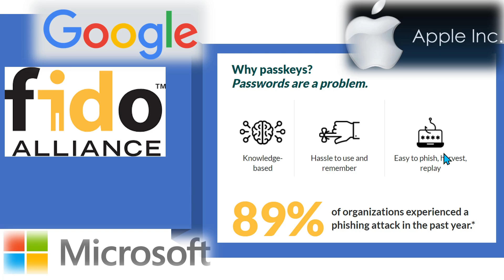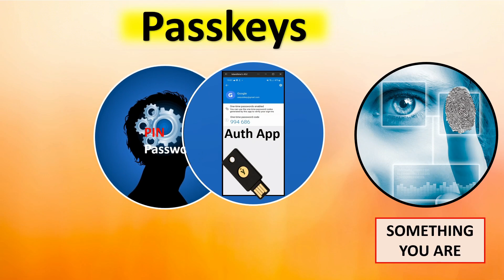Ditch the Password! Unlock the Future with Passkeys.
Worried about weak passwords and phishing scams (man in the middle attacks)? Enter passkeys, your new shield against online threats. This video explores why the FIDO Alliance – a global cybersecurity powerhouse – is pushing for passkeys as the future of account protection. Join the future of authentication. Say goodbye to passwords and hello to a safer, simpler online experience with passkeys!